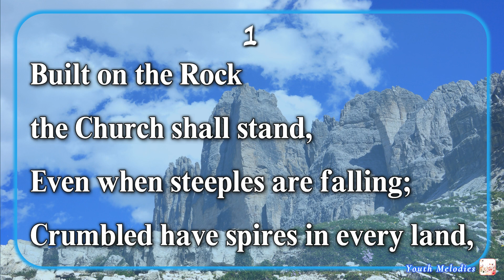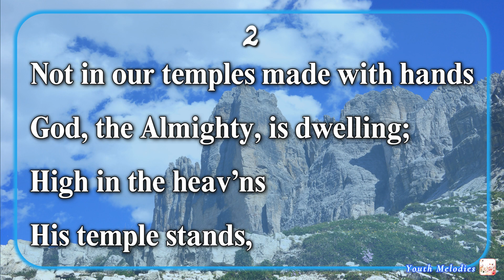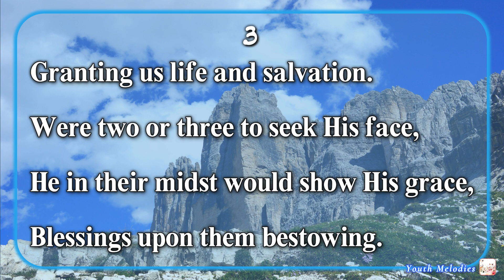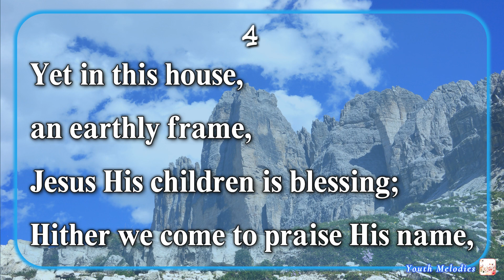Built on the Rock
1
Built on the Rock the Church shall stand,
Even when steeples are falling;
Crumbled have spires in every land,
Bells still are chiming and calling -
Calling the young and old to rest,
Calling the souls of those distressed,
Longing for life everlasting.

2
Not in our temples made with hands
God, the Almighty, is dwelling;
High in the heav’ns His temple stands,
All earthly temples excelling.
Yet He who dwells in heav’n above
Deigns to abide with us in love,
Making our bodies His temple.

3
We are God’s house of living stones,
Built for His own habitation;
He fills our hearts, His humble thrones,
Granting us life and salvation.
Were two or three to seek His face,
He in their midst would show His grace,
Blessings upon them bestowing.
4
Yet in this house, an earthly frame,
Jesus His children is blessing;
Hither we come to praise His name,
Faith in our Savior confessing.
Jesus to us His Spirit sent,
Making with us His covenant,
Granting His children the kingdom.